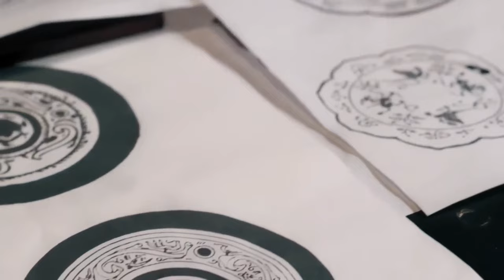MULTISUB《蜀锦记/Shu Jin Ren Jia 》▶ EP 38💋 古装男神/任嘉伦 化身探案小能手，偶遇灵异少女/赵丽颖#，患难中共生情愫，共同上演孽恋情深💐《蜀锦人家 》🧡古装电视剧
🧡剧名Name：蜀锦记/Shu Jin Ren Jia
🧡主演Cast：任嘉伦
🧡简介：古装男神/任嘉伦 化身探案小能手，偶遇灵异少女/赵丽颖#，患难中共生情愫，共同上演孽恋情深。